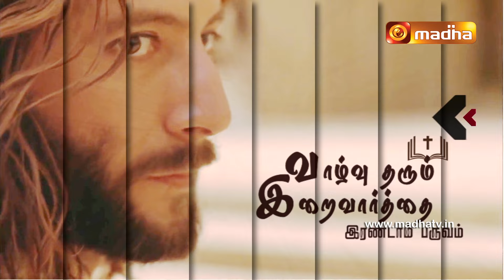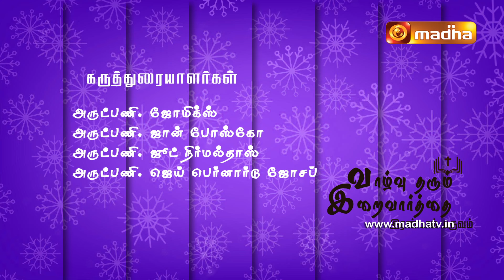Vazhvu Tharum Iraivarthai | FIFTH SUNDAY OF LENT | 2024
Presenting “VAZHVU THARUM IRAIVARTHAI” Featuring Rev. Msgr. Joemics, Rev. Fr. John Bosco, Rev. Fr. Jude Nirmaldass, and Rev. Fr. Jai Bernard Joseph explaining the readings for The Fifth Sunday of Lent.

If You want to get all updates and notifications from Madha TV.
Kindly click this link to join Our WhatsApp Group.